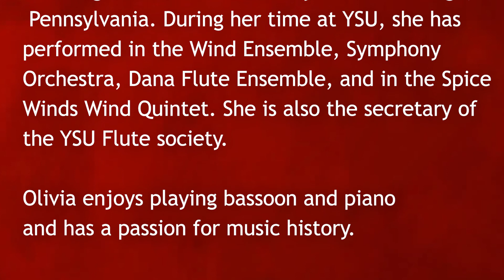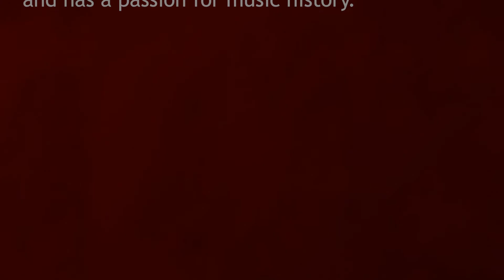McDonough Student Honors Recital: Olivia Benna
Olivia Benna is a senior Music Performance major in flute from Pittsburgh, Pennsylvania.
Olivia performs C.P.E. Bach (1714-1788) Sonata in A minor for solo flute; Mélanie Bonis (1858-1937) Pièce for Flute and Piano, Opus 189; Arthur Honegger (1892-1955) Danse de la chèvre; Henri Büsser (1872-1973) Prélude et Scherzo for Flute and Piano, Opus 35